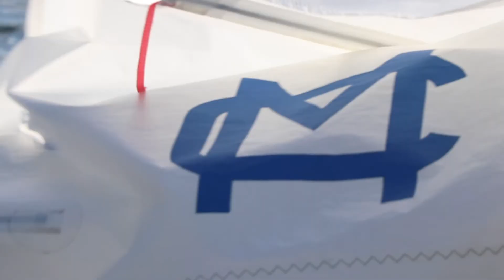MC SCOW NATIONAL CHAMPIONSHIP 2019 | Class Video | UP TOP MEDIA